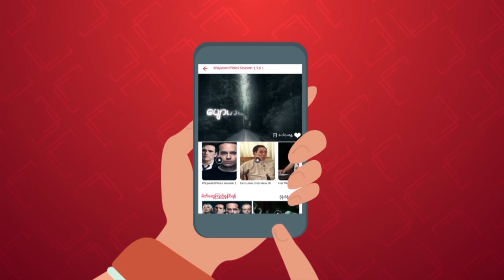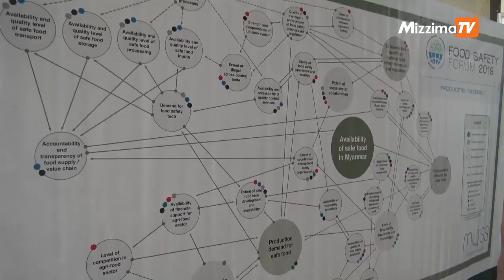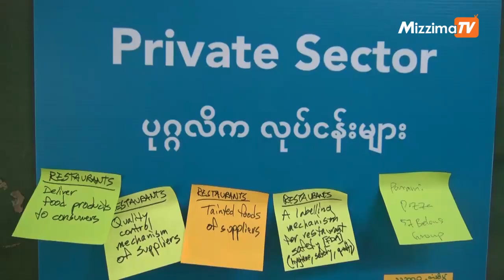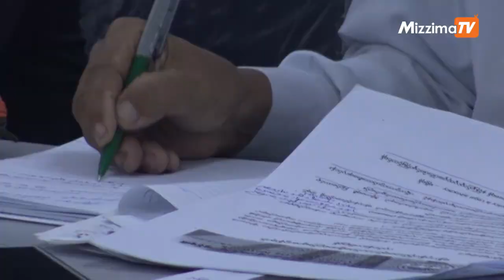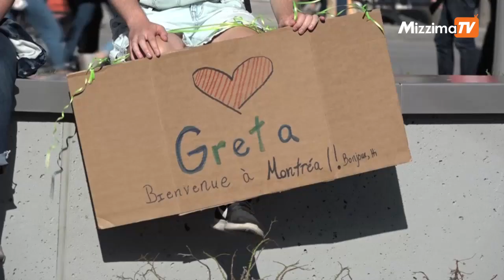စက္တင္ဘာ ၂၈ မဇၥ်ိမTV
ျပည္တြင္းသတင္း
တရားမ၀င္ ေရႊကုန္ကူးမႈ ျပဳလုပ္ေနသည့္ ခရီးသြားကုမၸဏီမ်ား ပေပ်ာက္ေရး ေဆာင္ရြက္မည္

အားကစားသတင္း

ႏိုင္ငံတကာသတင္း
အိႏိၵယနဲ႔ ႏ်ဴကလီးယားစစ္ျဖစ္ႏုိင္တယ္လုိ႔ပါကစၥတန္၀န္ႀကီးခ်ဳပ္သတိေပး